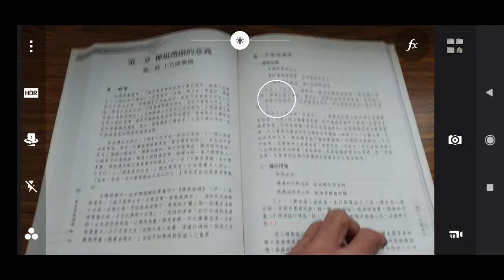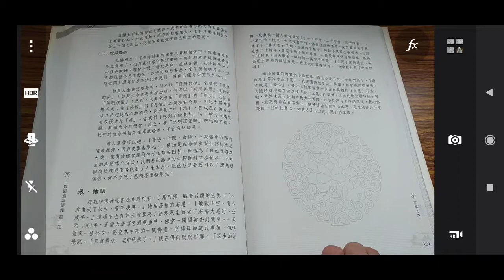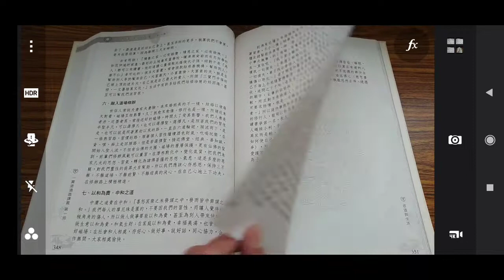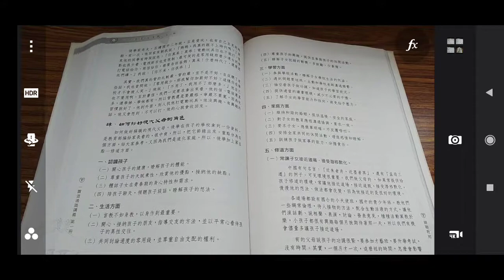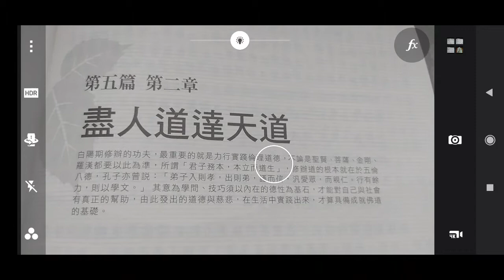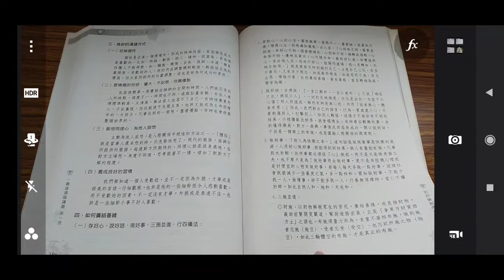一貫道通識講義第一冊e第210至389頁，2021 01 21e錄製